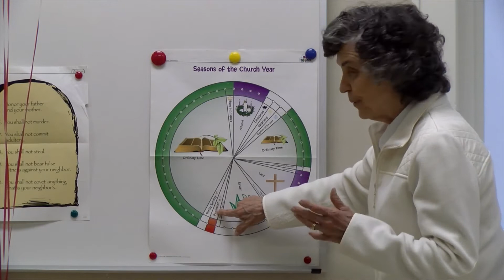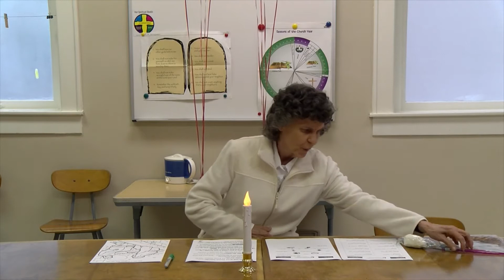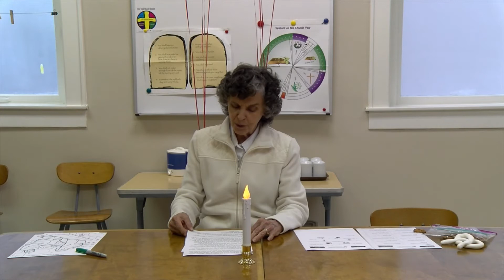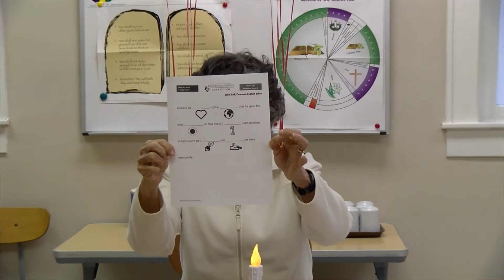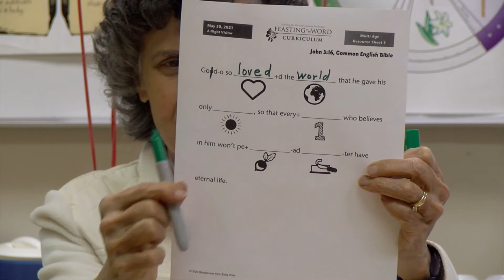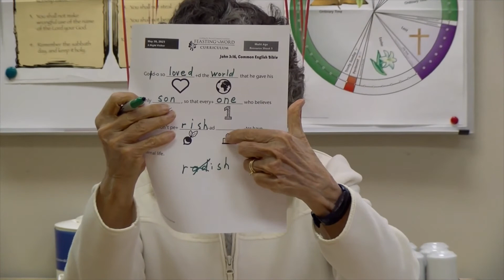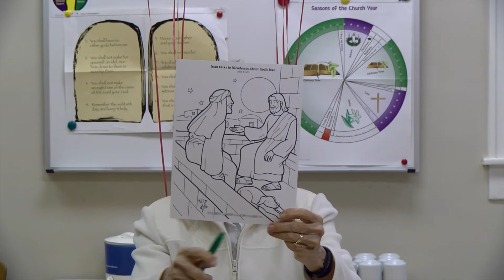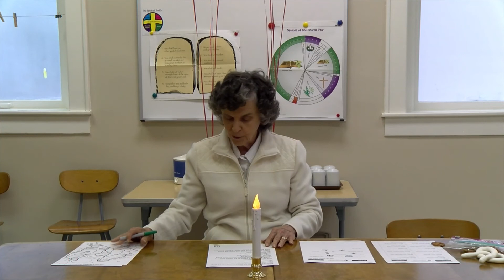Miss Sharon's Sunday School Lesson for Sunday, May 30th!